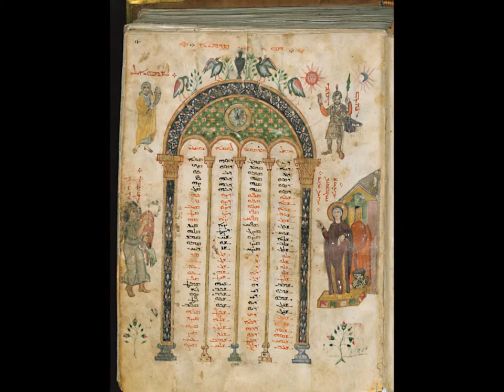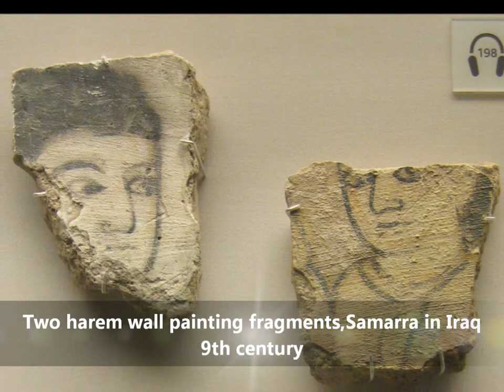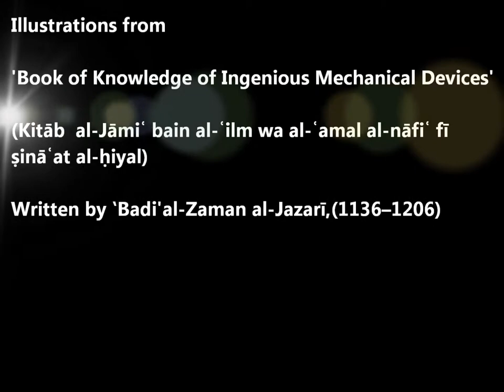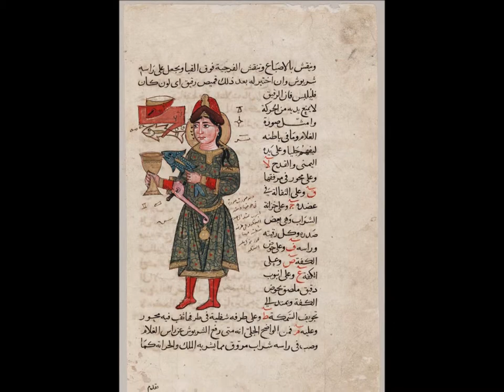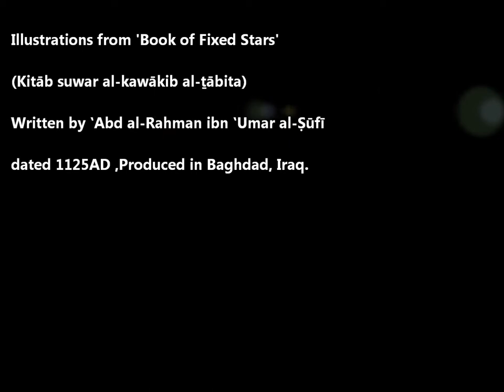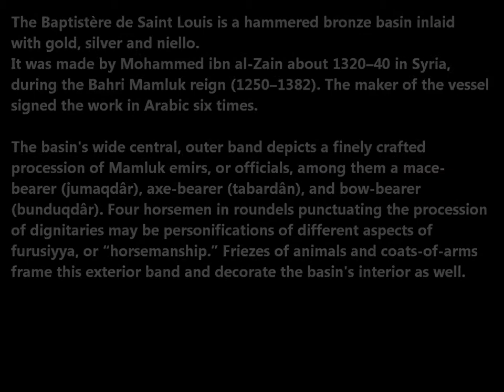Faces of Medieval Middle east: Part III (Iraq & Syria)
Islamic Art in the Abbasid Era

STYLISTIC TENDENCIES

Abbasid art is characterized by its arabesque designs. The designs were geometric and repetitive, featuring swirls, lines, and shapes. The style originated in wall carvings in mosques, houses and palaces. As the arabesque design flourished, it spread to other sources of artwork, such as wood, metal and pottery, and was no longer limited to wall carvings, but rather was created with paint, ink, and wood carvings.

USE OF COLOR

Color became an important factor in Abbasid pottery produced in Samarra. Pottery was glazed in white and then painted over with luster, making the pottery gold and silver in color, which resembled precious metals. Because of its sheen, lusterware looked expensive and quickly became popular and sought after.

INFLUENCE

Abbasid art influenced the Umayyad rulers in Spain, who adopted arabesque designs in their architecture. Byzantine envoys traveling to Baghdad returned to Constantinople with reports of beautiful mosques, and the Byzantines thus emulated Abbasid artistic styles in their palaces. Small-scale decorative arts were influential too, most likely because of their portability; lusterware ceramics and glassware were traded and thus influenced artistic practices as far as Egypt, Iran, and Spain. It is postulated that the ceramic transported to Spain influenced ceramic production in the Western world.

DECLINE

Political unrest caused a decline in art production, as motivations had to be focused elsewhere. A brief revival of Abbasid art emerged between 1180 and 1233, but it ultimately waned again because of political strife. When the Abbasid era ended, the golden age of art production was finished.
The Syriac Maronite Art Tradition

The Maronite Church of Antioch-Edessa has always looked upon creation as a foreshadowing of Christ's coming, as fingerprints of God's own divine beauty and presence. Since all creatures are made in the image of God, they are icons of the Divine Artist. Dionysus, a Syriac mentor, described creation as "act of divine ecstacy". St. Paul in his letter to the Romans says: "Since the creation of the world, invisible realities, i.e. God's eternal power and divinity, have become visible, recognized through the things He made" (Rom 1:20).

In a sense all spiritual realities need to be expressed in symbols, and human beings need symbols to come in contact with spiritual realities. The search for beauty is in fact, the search for the Hidden God who reveals himself to us through symbols in creation, words, and most perfectly, Jesus Christ.

For the Eastern Churches icons are not only forms of art; they are prayer and contemplation transformed into art. An icon manifests to us Mystery-Presence - the God who breaks through all symbols. In Jesus, perfect Icon of the Father, human beings are transformed into living icons of God. It is this divinization of humanity which underlies the significance of an icon.

The Rabbula Gospel Book Icons

In the Syriac-Maronite Church a magnificent legacy of icons is found in the Rabbula Gospel Book, written and illustrated in 586 A.D. at the monastery of Saint John, in northern Syria. By 1361 this ancient manuscript passed to Kanubin, Lebanon, and in early 1500 the manuscript was gifted by the Maronite Patriarch to the Pope, and was placed in the Medici Library in Florence, Italy.

Rabbula is the scribe of the text; the icons were painted by different monks. The Gospel Book consists of 14 pages (13.5" x 10.5") and 28 icons, most of which are miniatures of the scripture references.

The Rabbula Gospel Book is divided into 3 parts:

• Icons of the election of Apostle Matthias and on the reverse side Mary, Mother of the Light.

• Gospel Harmonizing Tables arranged inside of Syriac arches and Greek columns. Outside the arches the artists painted in the upper corners 2 Old Testament figures; in the middle events from the life of Christ, and in the lower corners flowers, leaves or animals. Fruit baskets, floral arrangements and plush gardens convey the sense of paradise.

• Icons of the death-resurrection, ascension, Pentecost.

Characteristic of Eastern art is the use of animals and birds:

• Dove a well-known symbol of the Spirit.

• Rooster refers to awakening of the human heart to Christ.

• peacock conveys themes of renewal and incorruptibility.